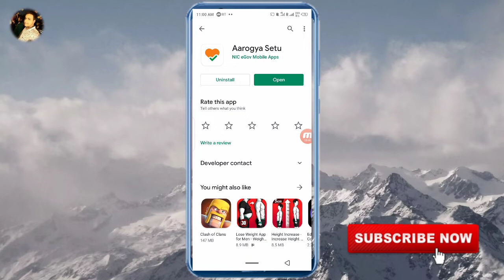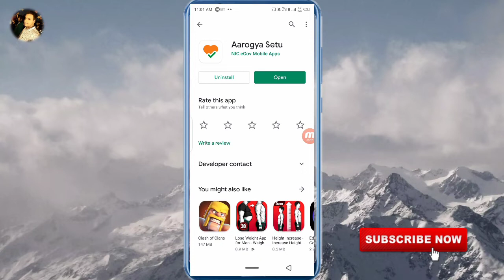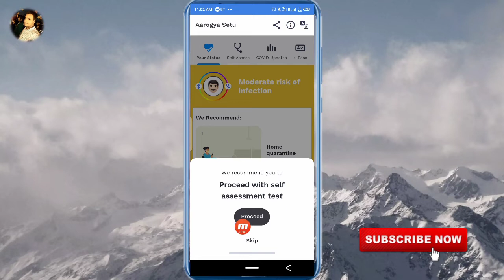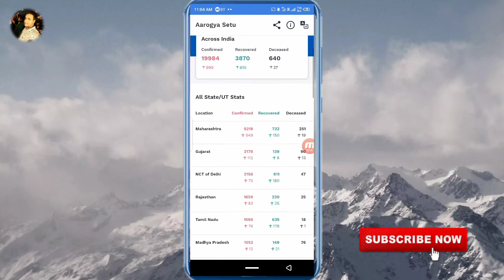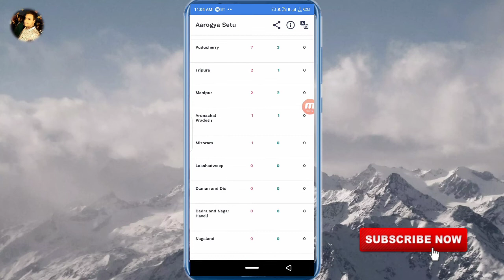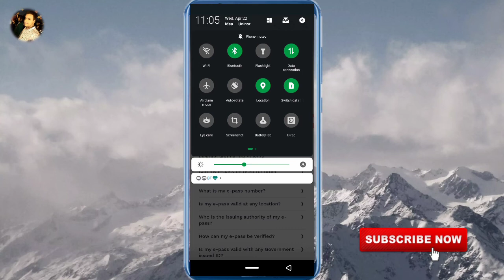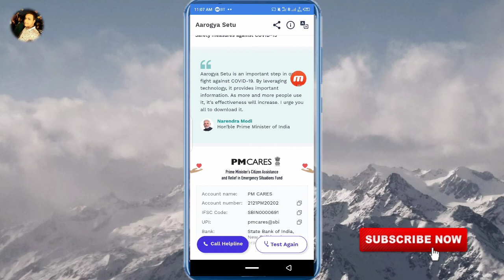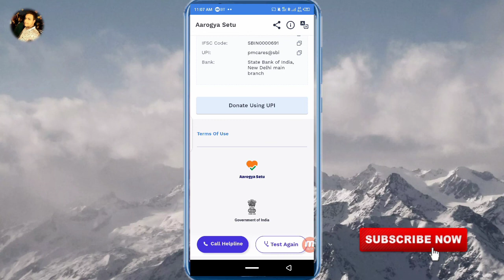Arogya Setu App इस्तेमाल करते हो, तो जानलो ये खास Features! Arogya Setu App Top Features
This video is about Arogya Setu App Top Features | Arogya Setu App Kaise Chalaye | Arogya Setu App Setup.

I am Pro Gamer is a Channel were you can find Gaming Videos, Technical Videos, and Vlogging Videos. I am sure You Can Like My all Of the Videos Because I can Made a Quality Content snd this is also my Passion for My Viewers.